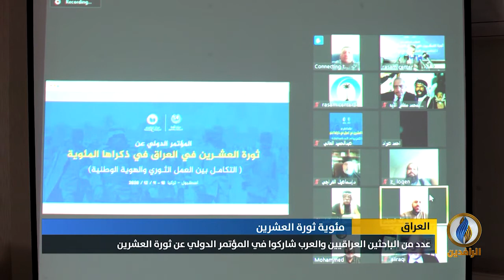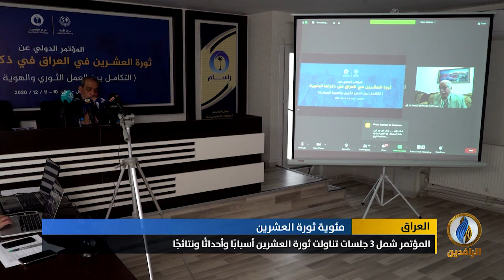تقرير إخباري.. مركزا راسام والأمة للدراسات يقيمان مؤتمرًا دوليًا عن ثورة العشرين في ذكراها المئوية